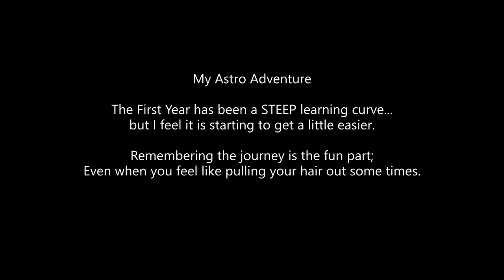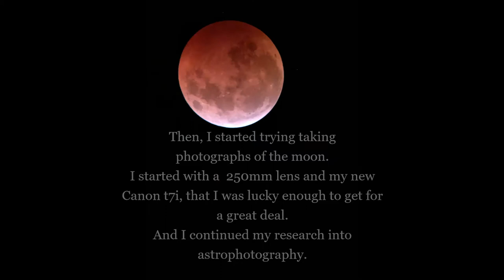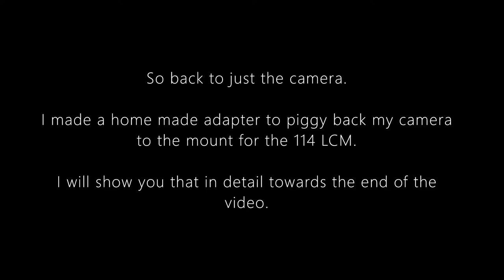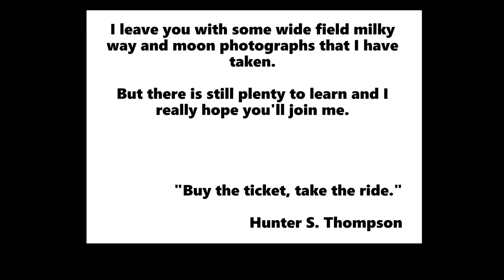1st Astro video !!!!BAD!!!!Turn back now lol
Hi youtube, I'm Astro Joe and this is my embarrassing 1st real video for You Tube.
So please have mercy on my face!! And just know it will get better with time. At least that's the plan.